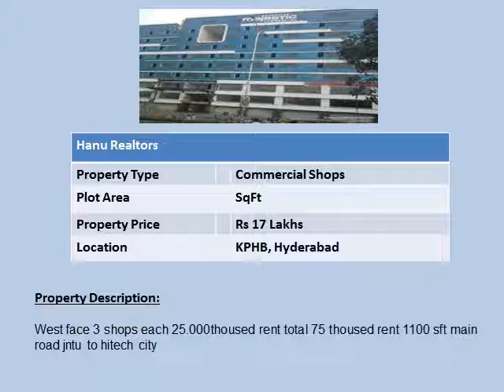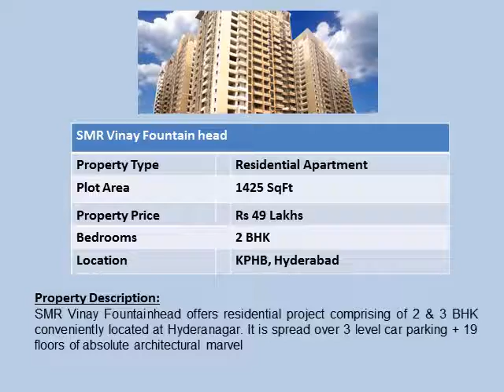Properties in KPHB Hyderabad.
Properties in KPHB Hyderabad, KPHB, Hyderabad at 17 lakhs